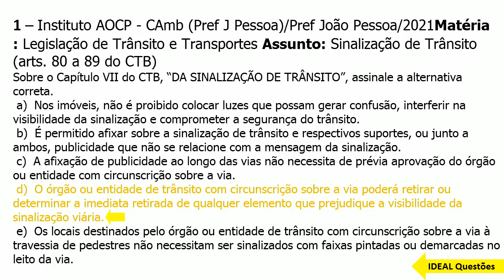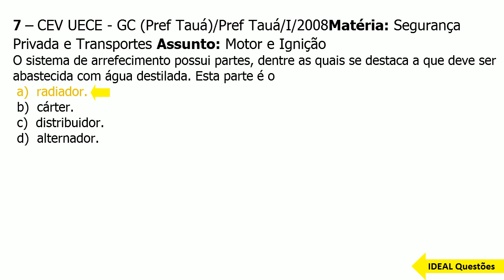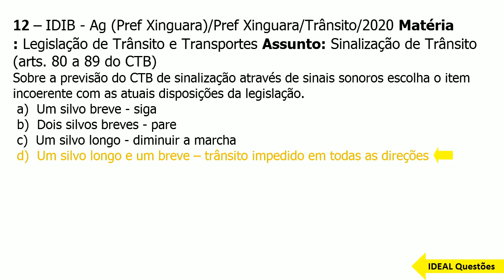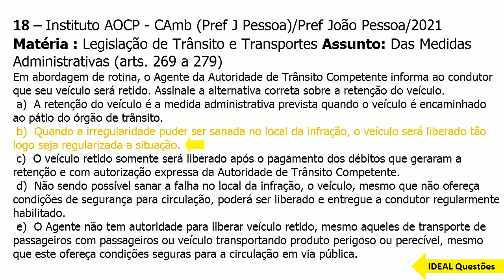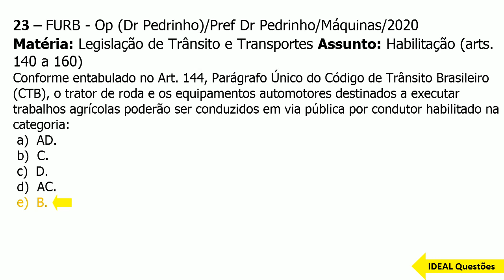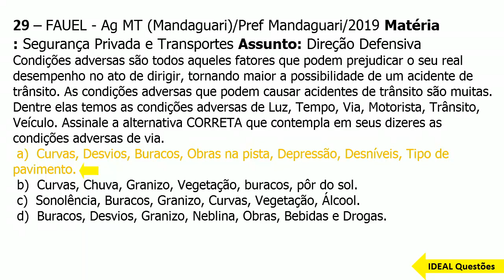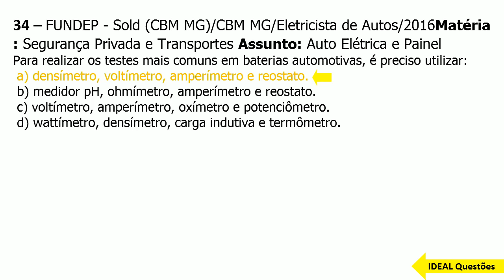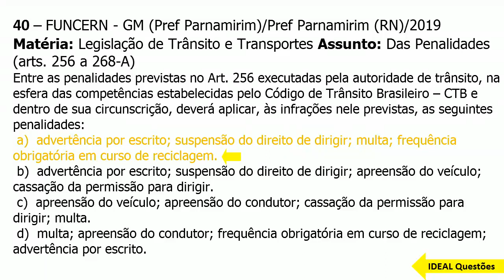SIMULADO CONCURSO GUARDA DE ITAPEMA - (SC) - QUESTÕES DE LEGISLAÇÃO DE TRÂNSITO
IDEAL Questões.

Questões De Concurso  - SIMULADO CONCURSO GUARDA DE ITAPEMA - (SC) - QUESTÕES DE LEGISLAÇÃO DE TRÂNSITO - IDEAL Questões .

CONHECIMENTOS ESPECÍFICOS  ..